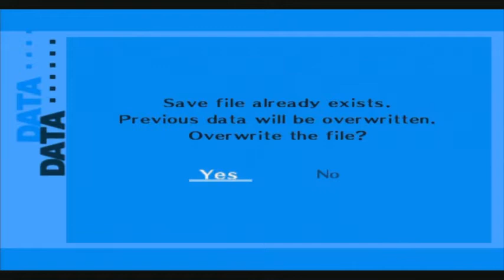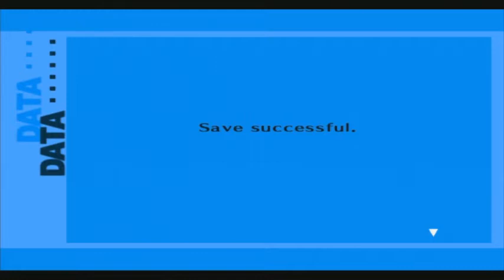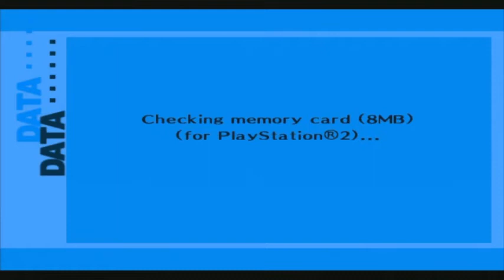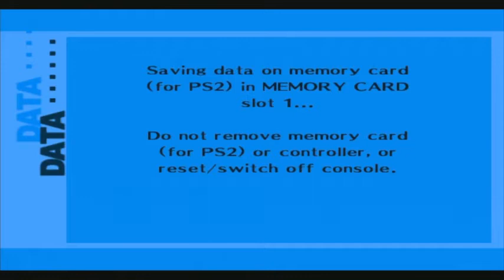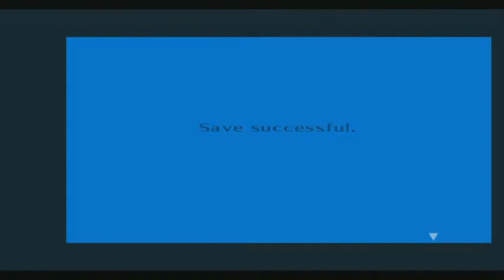Tiger Plays: Persona 3 FES (Episode 4)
Ta-da-da-da! Tiger has levelled up! xD -- Watch live